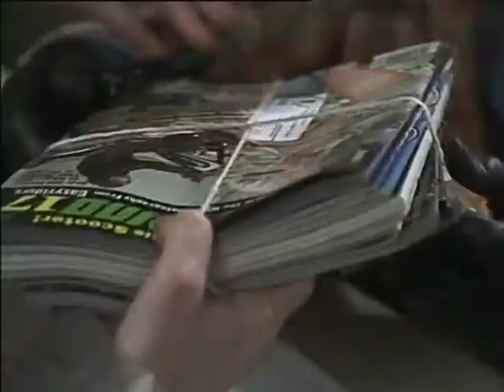PRISONER CELL BLOCK H EPISODE 592 PART 2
The strange case of the Plastic windows and the major wall wobbling moment!